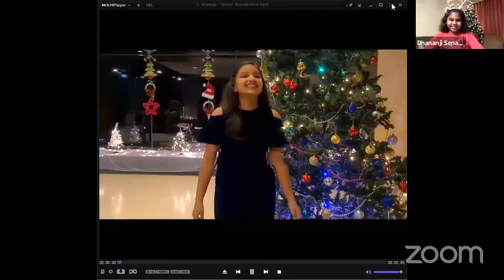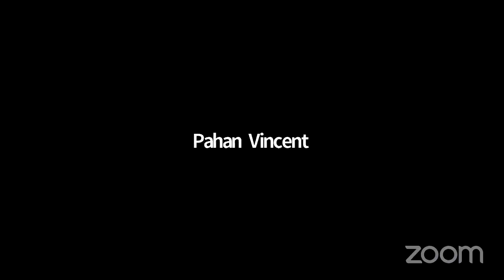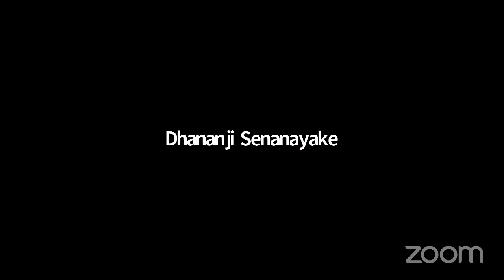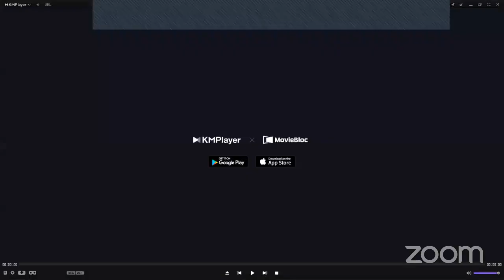Christmas From the Heart: Day Two | December 2020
An evening of Christmas music from students of the Academy: Day #2